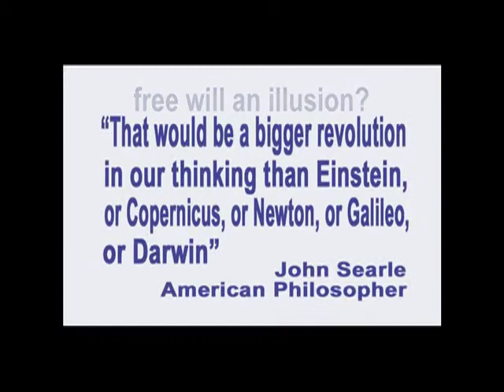43. Causal Reality Off the Cuff #4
In this episode of Exploring the Illusion of Free Will, taped December 1, 2011, producer and host George Ortega talks extemporaneously about the nature of human will, and the importance of the topic to our world.